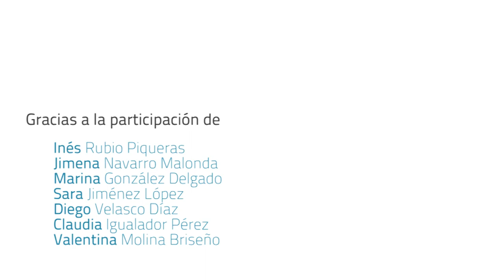Conversaciones con... alumnado del Colegio Lourdes - FUHEM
Con motivo de la celebración del Congreso Barcelona Inclusiva 2017, hemos querido conversar con estas alumnas del Colegio Lourdes sobre la importancia de contar con el alumnado a la hora de construir un centro educativo inclusivo y mejorar las relaciones de convivencia en el centro.

Participantes en el vídeo:
Inés Rubio Piqueras
Jimena Navarro Malonda
Marina González Delgado
Sara Jiménez López
Diego Velasco Díaz
Claudia Igualador Pérez
Valentina Molina Briseño